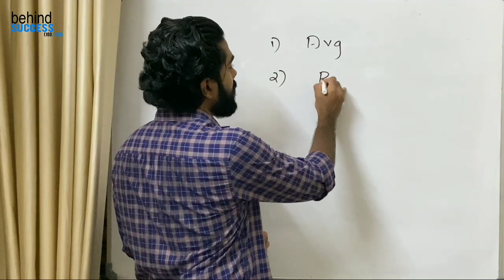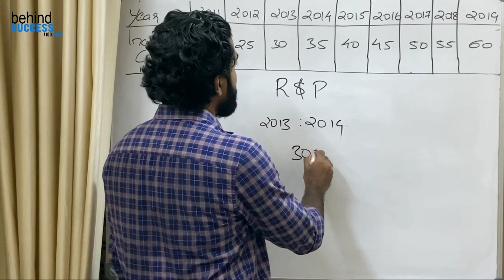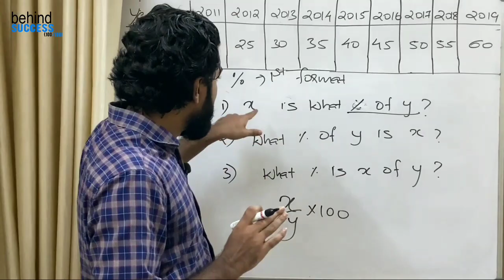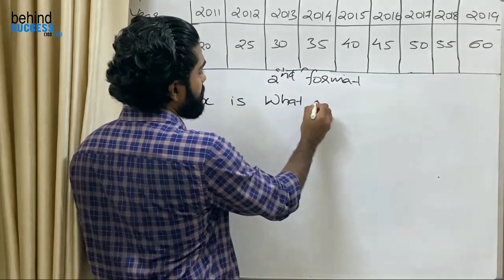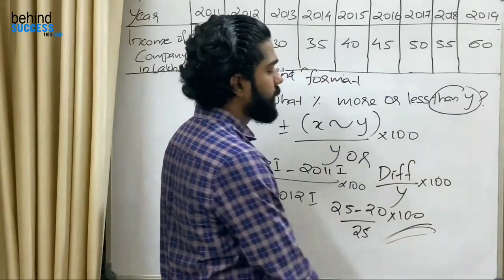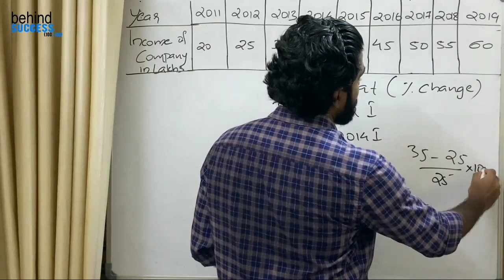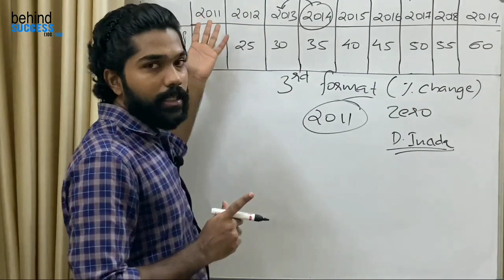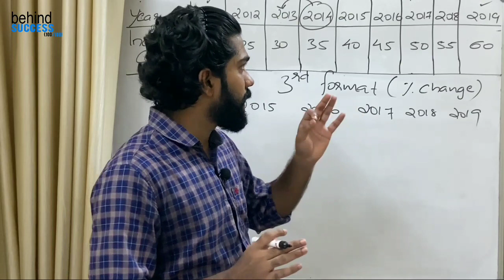DATA INTERPRETATION FOR SBI/IBPS PO/CLERK II BASIC CONCEPTS II TIPS & TRICKS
DATA INTERPRETATION CLASS FOR SBI/IBPS PO/CLERK IN MALAYALAM II BASIC CONCEPTS II TIPS & TRICKS II PART 1